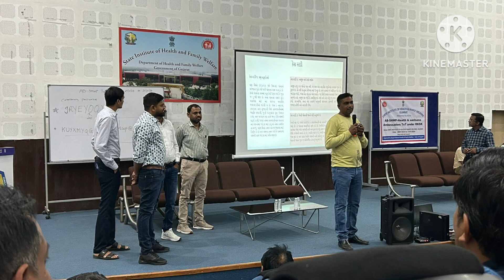State level talim